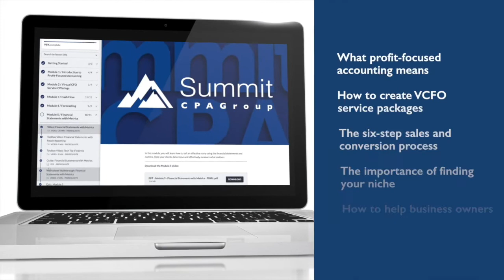Episode 78 - An Easy Solution For Data Storytelling with Pragadish Kalaivanan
The Modern CPA Success Show (Episode 78): “Big data is a thing right now. Everybody has tons of data, but it's not really useful information. I know for us and our clients and accountants everywhere, we've become storytellers. There's a lot of cool reports that we want to have for ourselves in order to understand and tell the story, but we've got to be able to push that information out and get it to the users. ”– Adam Hale

In this episode, our host and Summit’s Virtual CFO, Tom Wadelton, and Adam Hale, Partner at Anders CPAs + Advisors, talk with Pragadish Kalaivanan, Marketing Operations Specialist at Toucan Toco, to discuss how Toucan Toco uses guided analytics to help businesses develop reports and see trends through data storytelling.

The finer details of this episode:

• How analytic software can help you see data trends for your client's business
• Being able to understand data storytelling as a tool for clients
• How analytic tools can help generate useful reports, while also reducing human errors